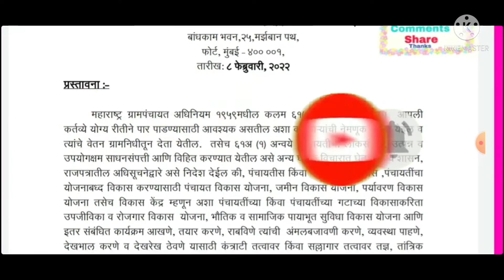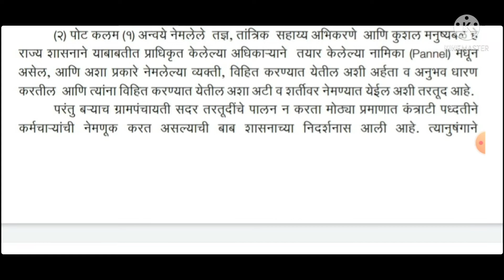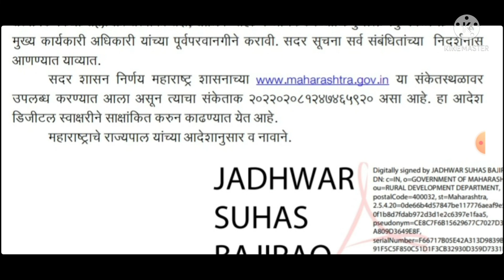राज्यातील ग्रामपंचायत कंत्राटी कर्मचाऱ्यांची नियुक्ती पूर्वपरवानगीशिवाय करू नये 8 फेब्रु 23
राज्यातीलग्रामपंचायतकंत्राटीकर्मचाऱ्यांचीनियुक्तीपूर्वपरवानगीघेण्याबाबत8फेब्रुवारी22शासन निर्णय

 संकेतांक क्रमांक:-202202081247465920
 दिनांक:-08/02/2022